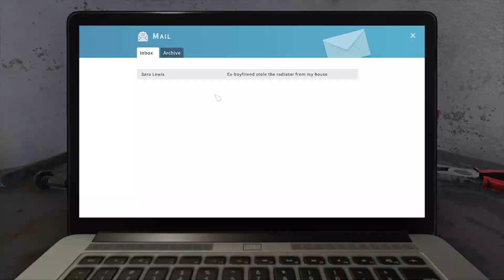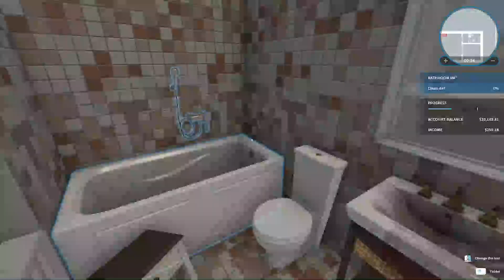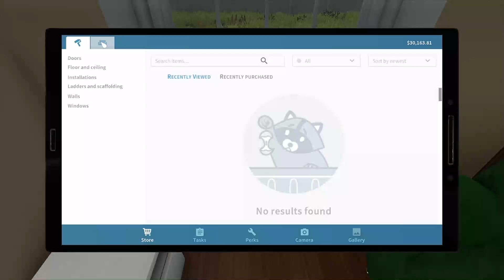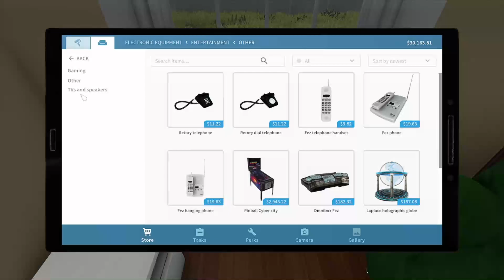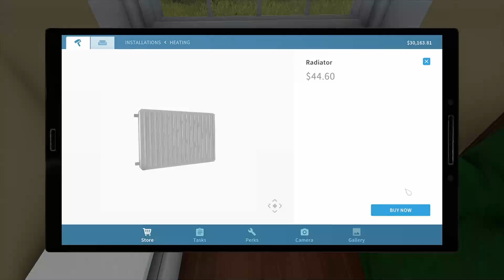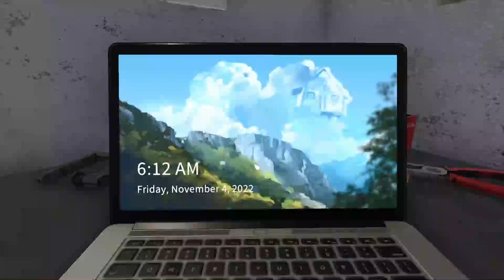Turning Trash into Treasure in House Flipper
We’re flipping a seriously neglected house today in House Flipper. Can we bring it back to life and sell it for a huge profit?